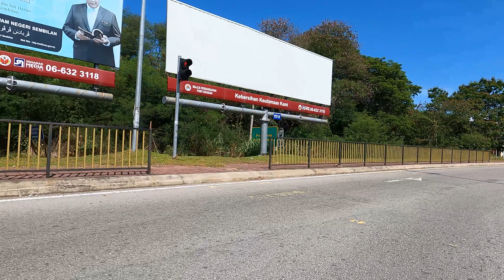Wandering Around Telok Kemang, MALAYSIA. 4K UHD 60FPS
This is one of the most famous beach areas of Malaysia.

I'm on the way to build a big database of walks, drives and nature videos of Malaysia in clear 4K UHD 60FPS for the world to enjoy.

Shot with GoPro Hero Black 9 in 4K Ultra HD FPS60.